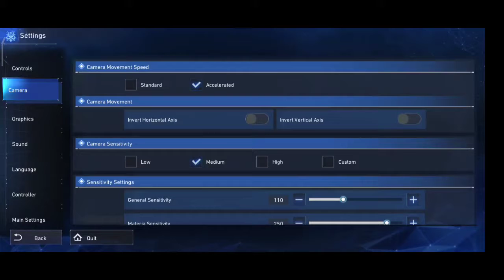Fainal Fantasy 5 Amazing Battleground Game - Android Gameplay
VIDEO GAME DISCLAIMER: In gameplay some kind of violence  like Adult Act, Adult Scene , Kill , Murder etc, This type of things are not real its just games Property and this will not cause any social violence in society .